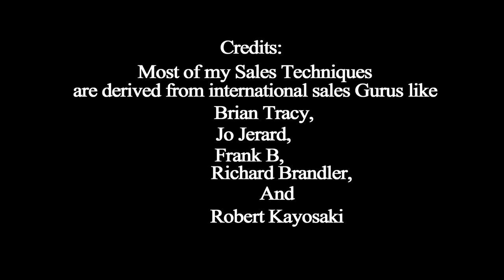Mashwara KIs se Karna Chaye